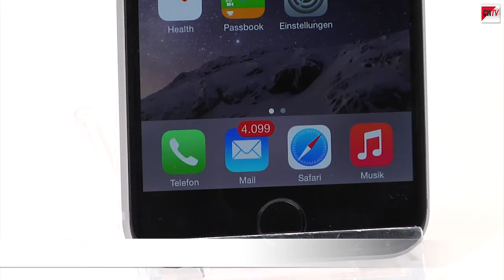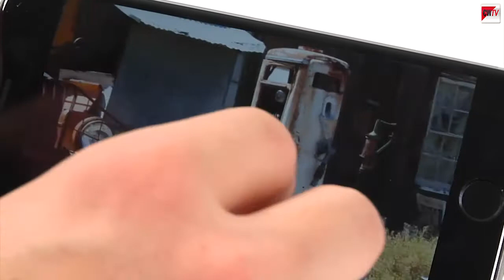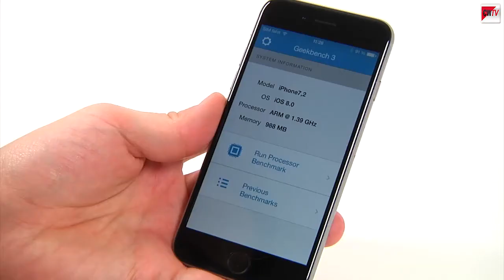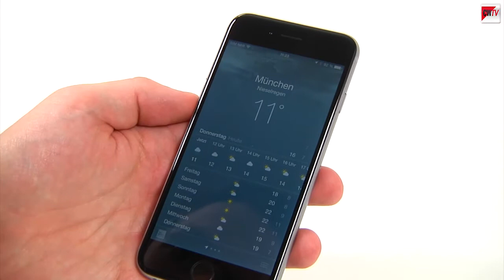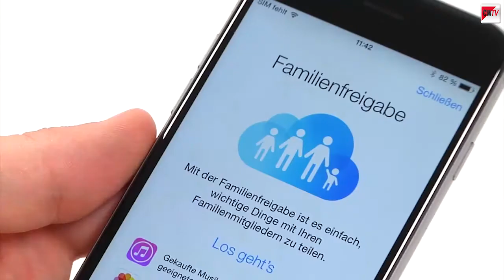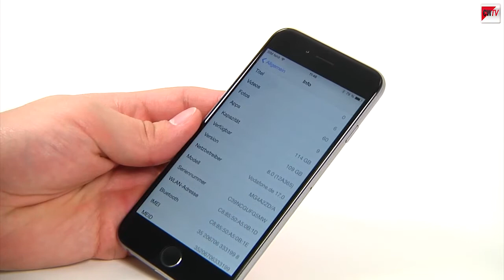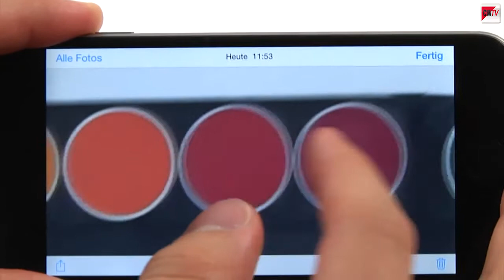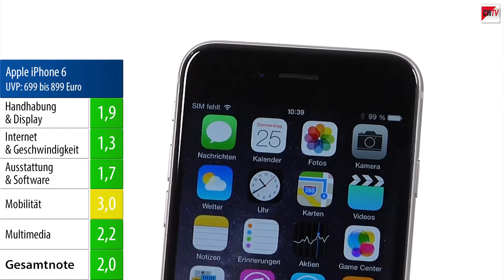iPhone 6 im Test - gut, aber mit Schwächen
Das Display des iPhone 6 misst 4,7-Zoll. Damit ist es das kleinere von den neuen Apple-Smartphones. In gewohnter Apple-Manier überzeugt es im Test mit schickem Design, klasse Performance und einem tollen Display. Dennoch gibt es einen Grund zu meckern. Im Video zeigen wir, was uns nicht so gut gefallen hat.